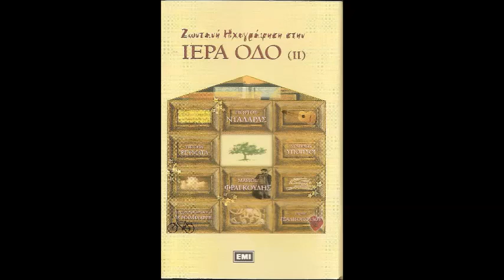ΓΙΩΡΓΟΣ ΝΤΑΛΑΡΑΣ ΤΑ ΣΜΥΡΝΕΙΚΑ ΤΡΑΓΟΥΔΙΑ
Στίχοι:  Ηλίας Κατσούλης
Μουσική:  Παντελής Θαλασσινός

Το καθρεφτάκι σου παλιό
και πίσω απ’ τη θαμπάδα
η Σμύρνη με το Κορδελιό
και η παλιά Ελλάδα

Μουτζουρωμένο το γυαλί
μα πίσω απ’ τους καπνούς του
βλέπει ο Θεός το Αϊβαλί
και σταματάει ο νους του

Τα σμυρνέικα τραγούδια
ποιος σου τα `μαθε
να τα λες και να δακρύζεις
της καρδιάς μου ανθέ

και το μυαλό χαμένο
σε ποιο τα ήπιες καπηλειό
και βγήκες μεθυσμένο